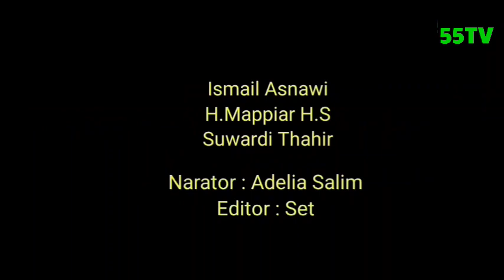Peranan Masyarakat Dalam Pelaksanaan Undang-undang dan Peraturan Daerah Sangat Penting